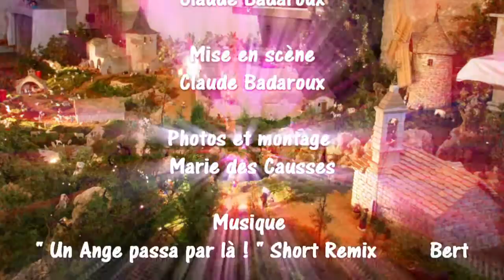Crèche de Noël 2014 - Village de Noël caussenard - Lozere - St Georges de Lévéjac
A St Georges de Lévéjac, sur le Causse de Sauveterre en lozère, on peut découvrir, de  Noël à fin janvier, une crèche  très particulière : une crèche  caussenarde.
C'est  dans un doux environnement  musical et un éclairage particulièrement soigné que l'on peut admirer ce «  chef d’œuvre ».
Tout autour de la crèche s’étendent les paysages du causse ; des bêtes sortent de la bergerie ; d’autres s’approchent de la lavogne.
Tous les bâtiments sont à l'échelle et une copie conforme du réel : On retrouve l'église du village, le four à pain de la Bastide, la chapelle de  Soulages, une maison caussenarde, une cazelle...
Claude, passionné des pierres, nous offre chaque année  des nouveautés et nous fait rêver avec ce merveilleux village de Noël.